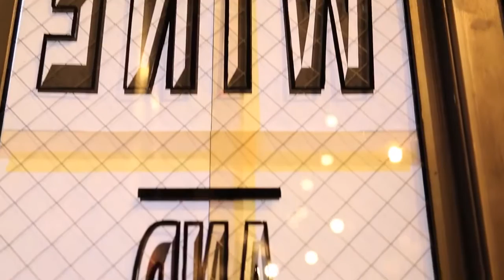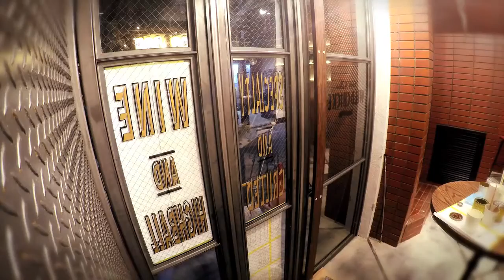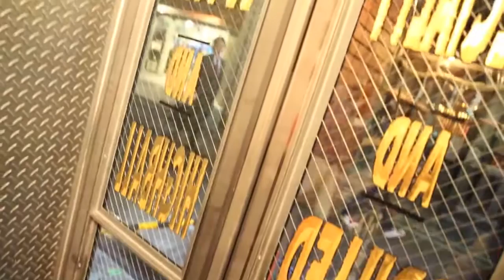Reverse glass gilding. BACK AND FORTH STUDIO.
Reverse glass gilding (Oil size) by BACK AND FORTH STUDIO.